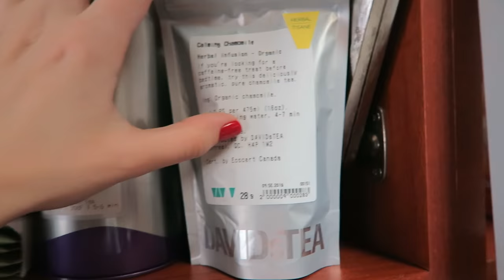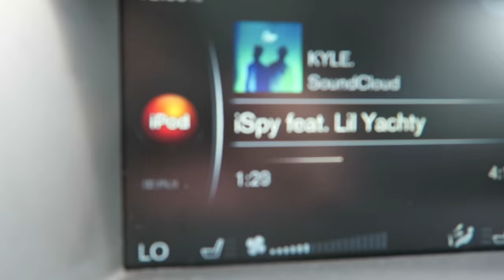PICKING UP JOEY FROM THE AIRPORT || Vlogmas Day 8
Today I picked Joey up from the airport, went shopping, did a photoshoot, went to a hockey game! Happy Vlogmas!